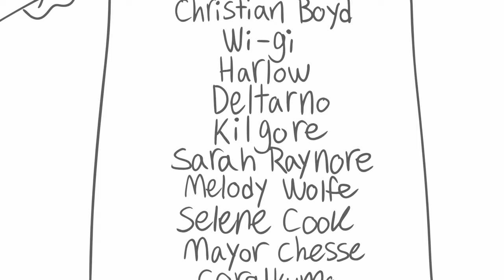Pays to be an animal - Team fortress 2 animatic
I'm dabbling back into tf2 a bit right now. I forgot how fun these characters were to draw and work with! I've also been watching Starkid musicals when I'm drunk. And that's a lot of fun too! So why just not put two in two together?